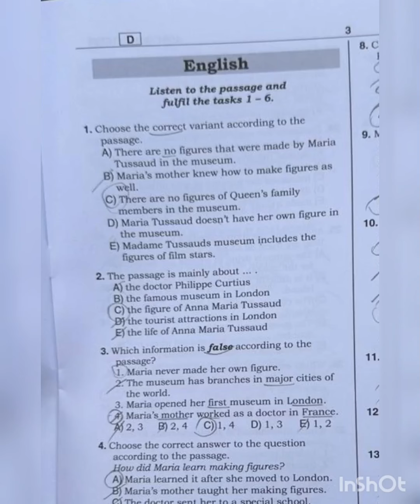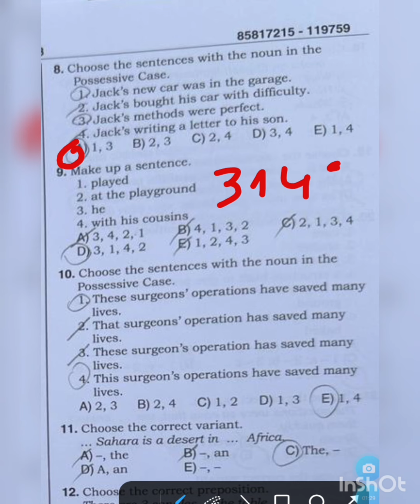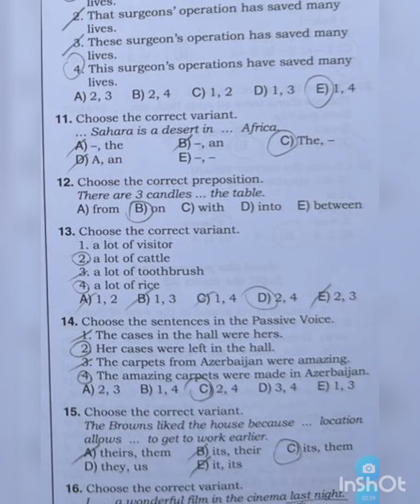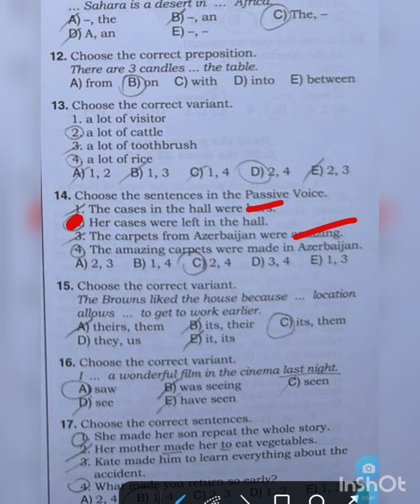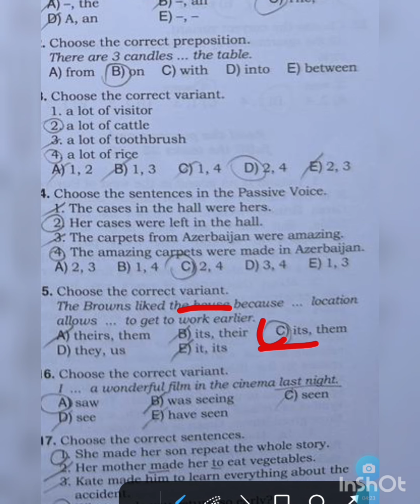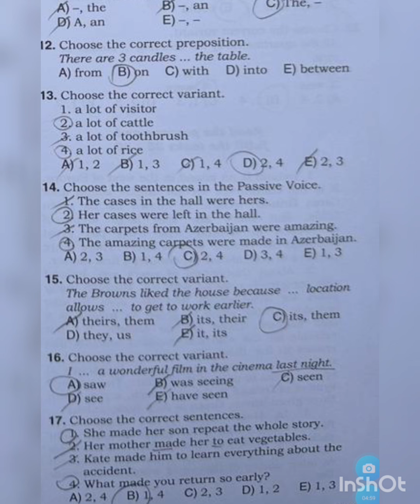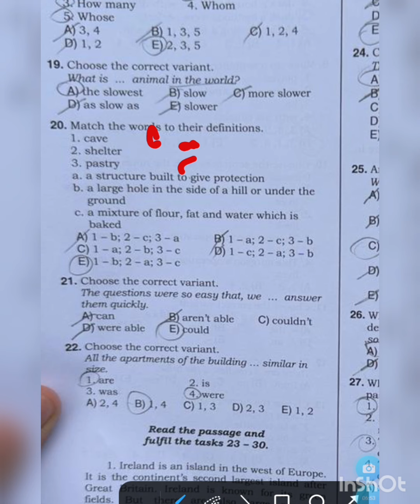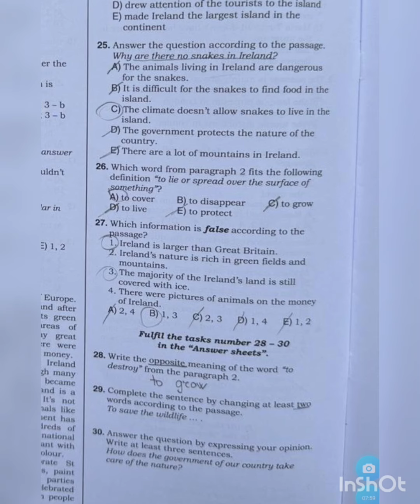17 mart 2024 cü il.9 cu sinif Buraxılış suallarının cavabları.İngilis dili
9 cu siniflərin kollec qeydiyyatından keçmək istəyənlər,İxtisas seçimi üçün 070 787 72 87 əlaqə saxlaya bilər